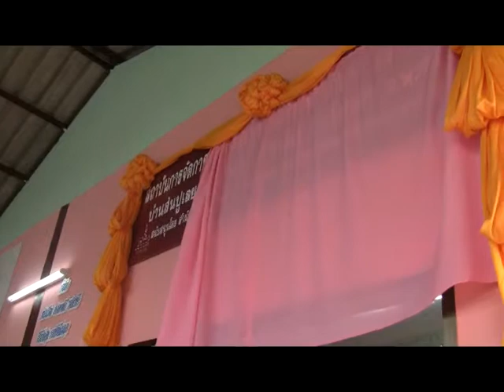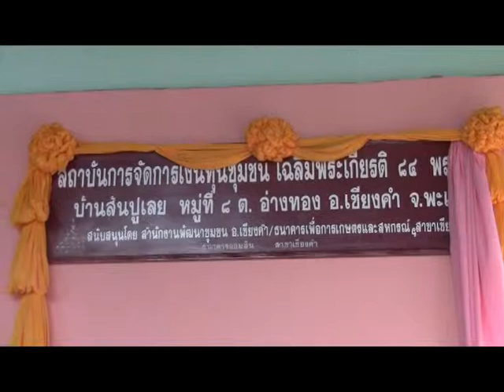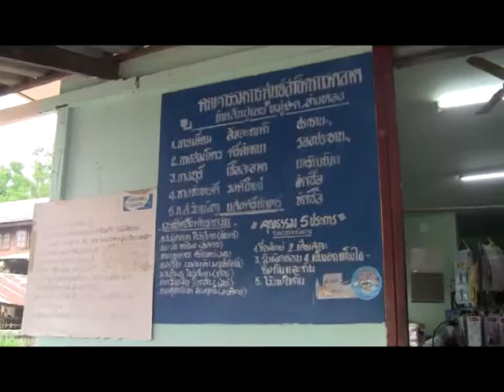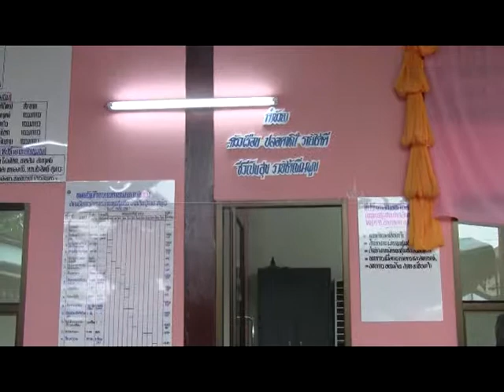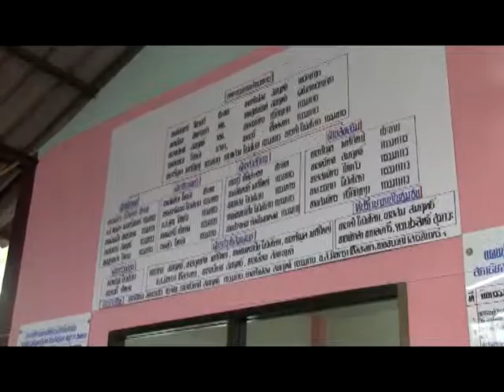พิธีเปิดสถาบันการจัดการเงินทุนชุมชน บ.สันปูเลย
ย้อนอดีต..เมื่อครั้งพิธีเปิดสถาบันการจัดการเงินทุนชุมชน บ.สันปูเลย ม.๘ ต.อ่างทอง อ.เชียงคำ จ.พะเยา เมื่อวันที่ ๒๗ มีนาคม ๒๕๕๓